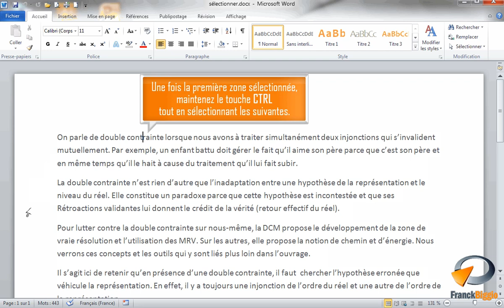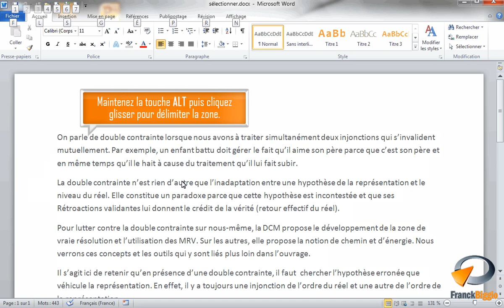Sélectionner du texte dans Word - Formation Word Marseille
Tutoriel vidéo sur la fonctionnalité de Microsoft Word : Sélectionner du texte